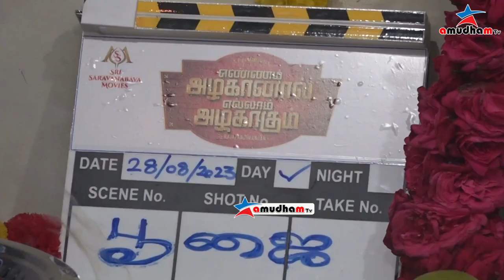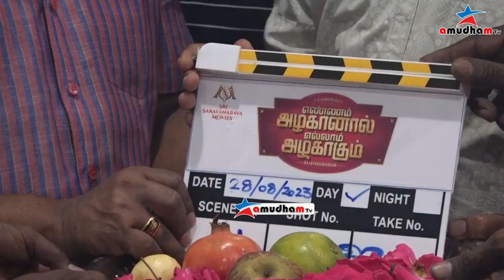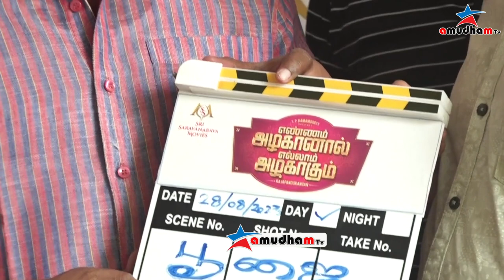"எண்ணம் அழகானால் எல்லாம் அழகாகும்" படத்தின் பூஜை / அணைக்கட்டு தொகுதி MLA ஏ பி நந்தகுமார்